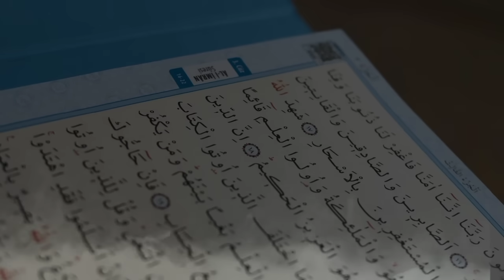Qaroon ka khazana aur uska anjam ka waqia | Treasure of karun | Qarun story in Urdu | Amber Voice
Qaroon(Korah) is mentioned in the Quran by the name of Qarun. He lived at the time of Prophet Musa (AS) and was among the people of Hazrat Moosa a.s(Bani israel). He is recognized as wealthy, and became very arrogant due to his pride and ignorance. He gave the credit of his wealth to his knowledge instead of to Allah. The Quran states he was punished due to his extreme arrogance by being swallowed by earth along with all his great material wealth.